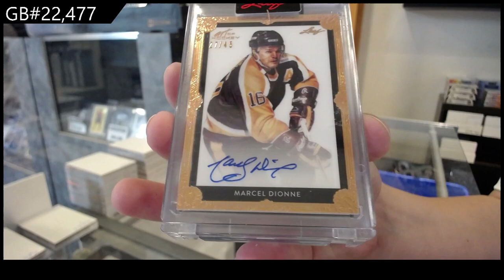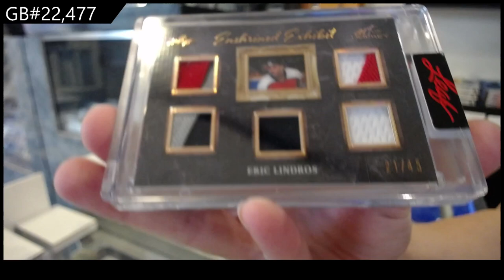2021-22 Leaf Art of Hockey Box Break - CNC GB #22,477